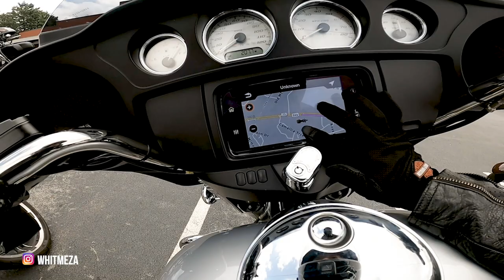2020 Street Glide Motorcycle Ride - Foothills Parkway - Smoky Mountain National Park with EagleRider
On the last part of my motorcycle rental with Eagle Rider, I took this 2020 Street Glide from the Tail of the Dragon up to Smoky Mountain Harley-Davidson and the newest portion of the Foothills Parkway. Definitely recommend stopping by this dealership and check out The Shed for a delicious lunch. Unfortunately, the rain hit HARD and I wasn't able to capture the last portion of my ride through the Foothills, to save my gopro from getting destroyed.

LOVE SNAIL MAIL:
Whitney Meza
117 Watson Street #101

MY RIDING SETUP + FAVS: